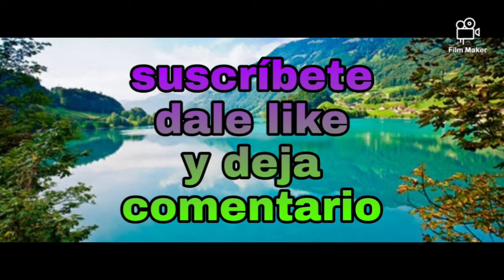Música relajante, para descansar la mente.